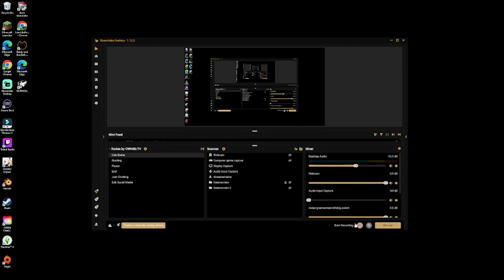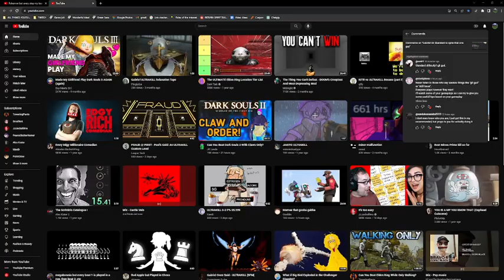Fighting 2 Gabriels because I'm not doing Violent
Absolutely Not.